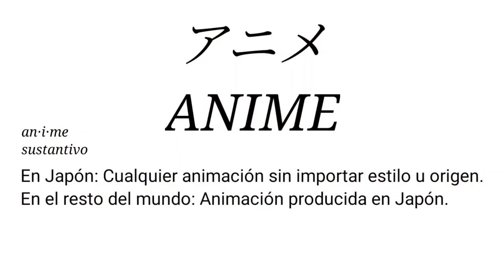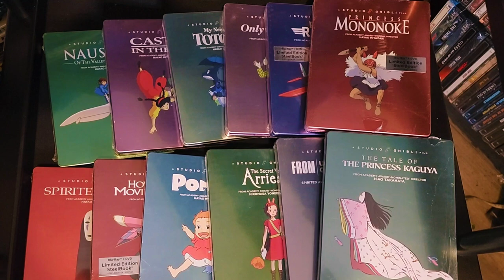The Boy and the Heron (2023) La última película de Hayao Miyazaki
Si, si. Sé que Hayao Miyazaki se encuentra trabajando en su próxima película, pero el título del video se refiere a que actualmente The Boy and the Heron es su última película.